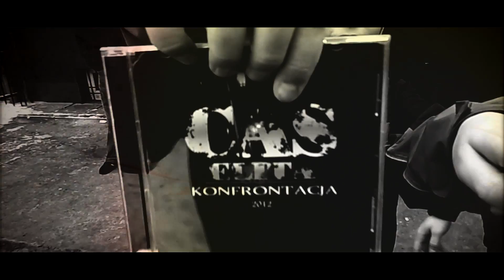RadekCAS-Tacy sami feat Rusio,Boczek (CAS),Grabarz(Zawarty Pakt) prod.Hondo Trailer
Przedstawiamy trailer do numeru Tacy sami z solowej płyty Radka KORONA CIERNIOWA która pojawi się niebawem. Za montaż odpowiedzialna ekipa STOP KLATKA z Ostrowca Św. Gościnnie na kawałku pojawili się Rusio i Boczek z CASu i Grabarz z zaprzyjaznionej ekipy ZAWARTY PAKT, za bit odpowiedzialny młody producent z Krakowa Hondo.
ZAPRASZAMY!